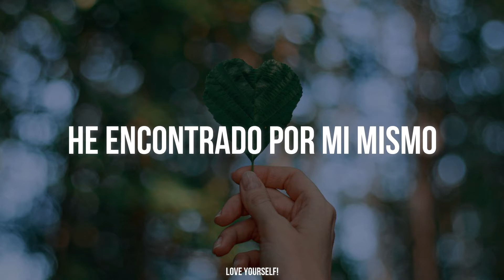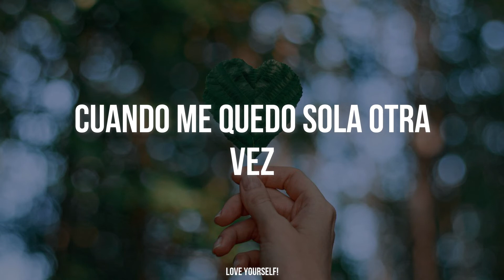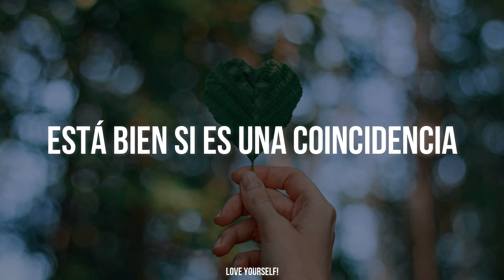Hallelujah - Kim Feel (OST It's Okay To Not Be Okay) | Sub Español